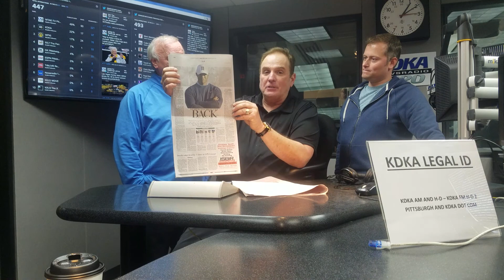KUHNS MARKET BLACK & GOLD SUNDAY KDKA RADIO